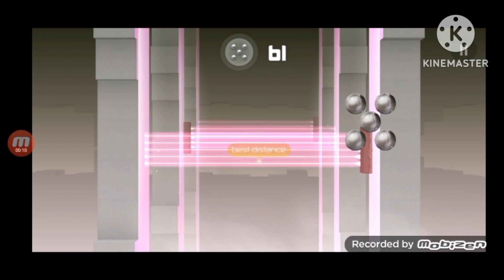Smash Hit Mobile Low Battery